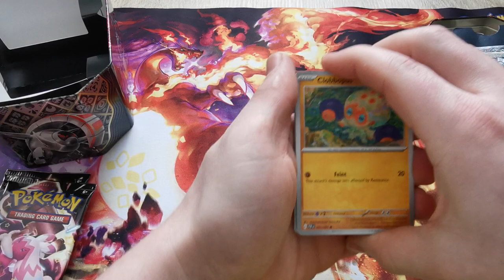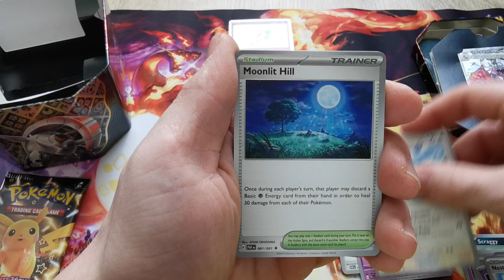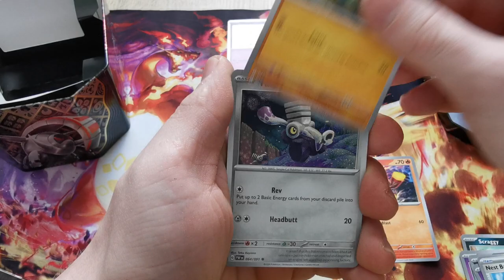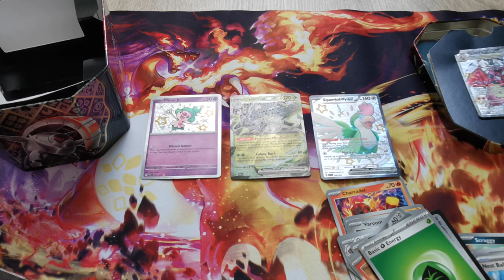Pokemon Paldea Fates: Glurak Tin-Box aufmachen und Shiny's jagen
Hi, nach vielen Short-Videos heute mal ein etwas längeres Video mit Kommentar.

Bin offen für Feedback.